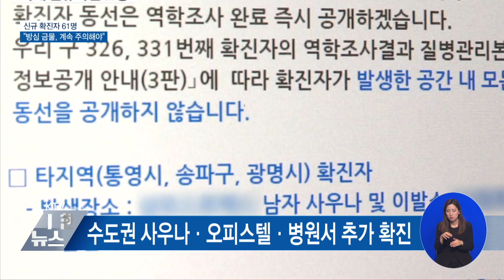신규 확진 61명…"방심 금물, 계속 주의해야"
국내 코로나19
신규 확진자 수가
사흘째
두자릿수를
이어가고 있습니다.
방역 당국은
방심하지 말고
계속해서
경계심을 유지해야 한다고